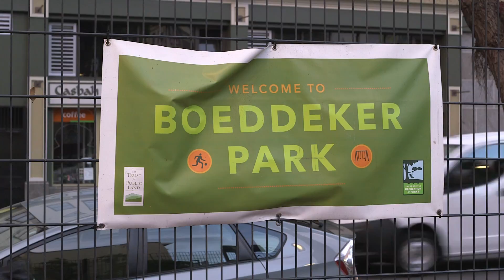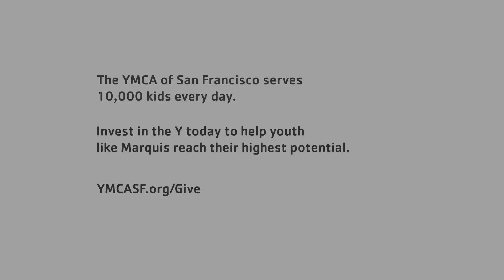Marquis's Story | YMCA of San Francisco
"Growing up, not everyone has a safe place. But the YMCA, it was always a safe place for me to go."

Marquis was a program participant, and is now a staff leader at the YMCA of San Francisco's Shih Yu-Lang Central Y branch. he's giving back to the neighborhood he grew up in by making the Y in the Tenderloin a safe place for kids to grow and thrive.